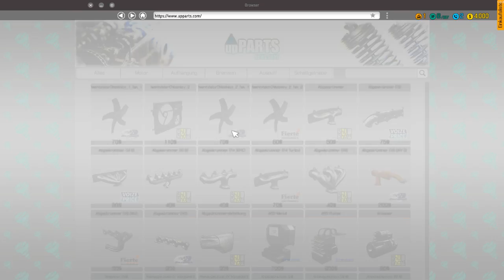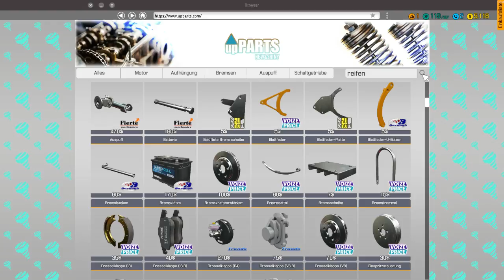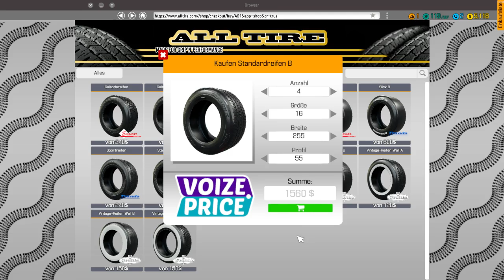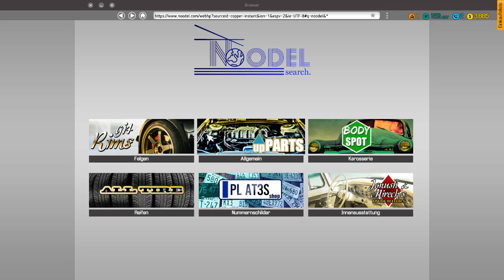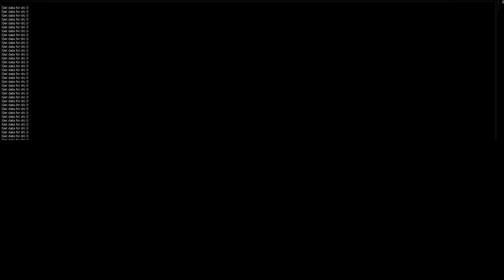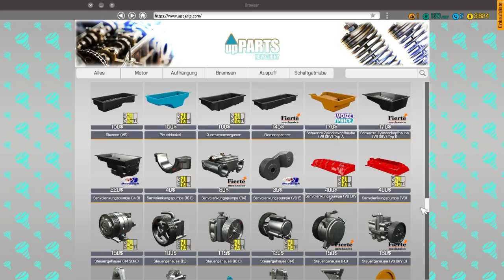Meine eigene kleine Werkstatt #04 | Let's Play - Car Mechanic Simulator 2018 (Deutsch/German)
* Release am 28. Juli 2017

►Hier könnt Ihr uns unterstützen, alle Spenden kommen den Stream zugute, in Form von Hard & Software.

►Musik
♦Ingame - Ost